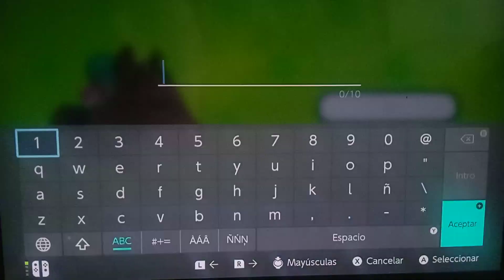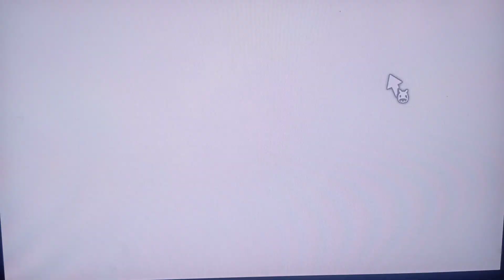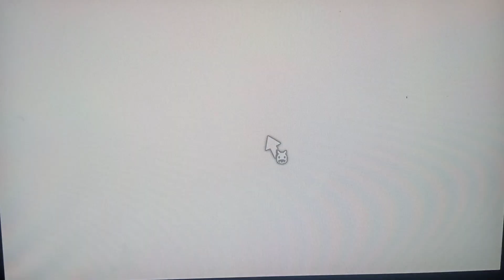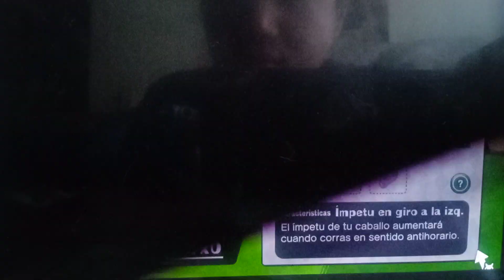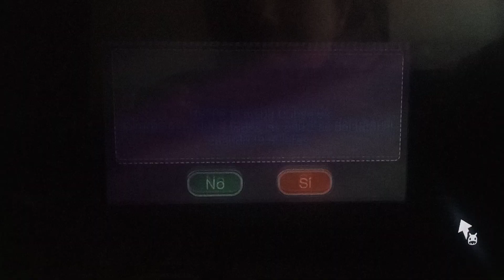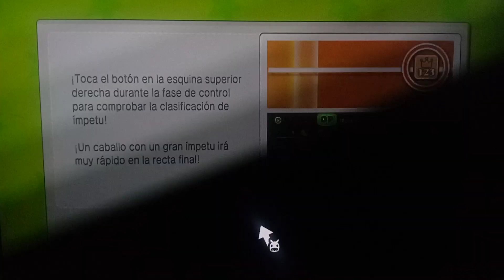pocket card jockey Demo